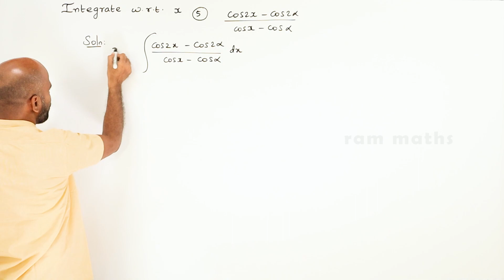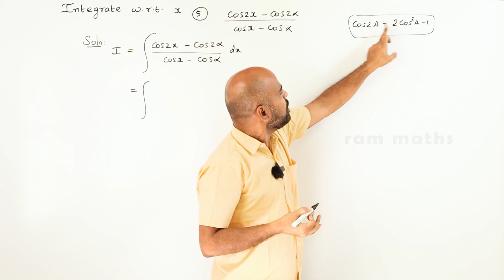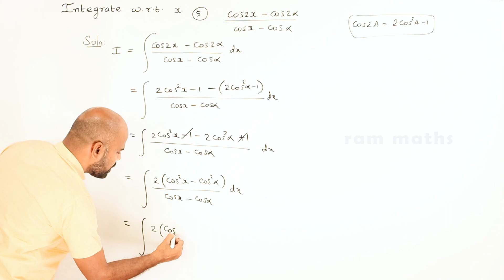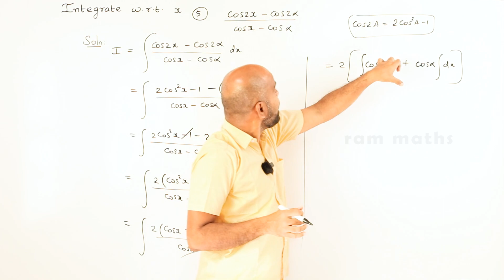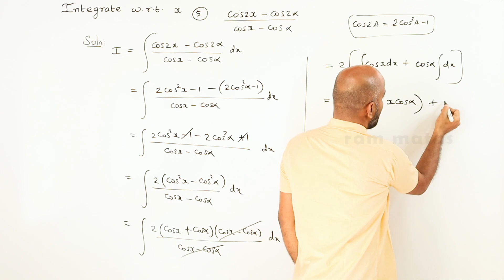11th | ex. 11.5 | Q.No.5 | integral calculus | Chapter 11 | State Board | ram maths